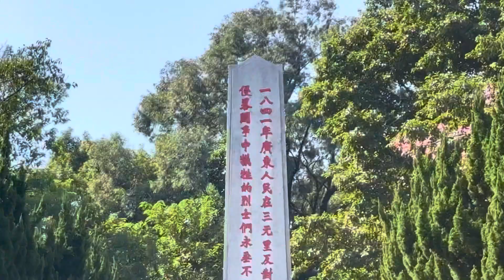China sunyenli park